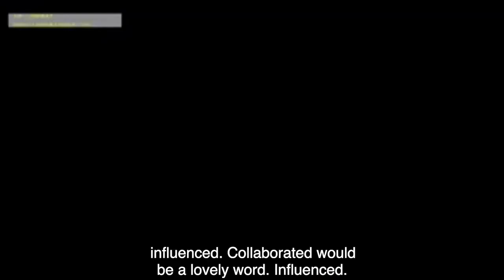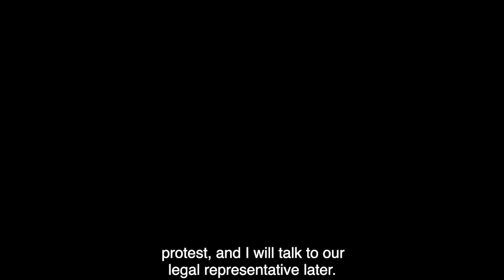Hounslow Council Ban the Words "Trash" and "Pressurising"